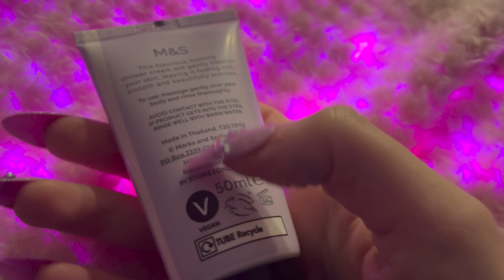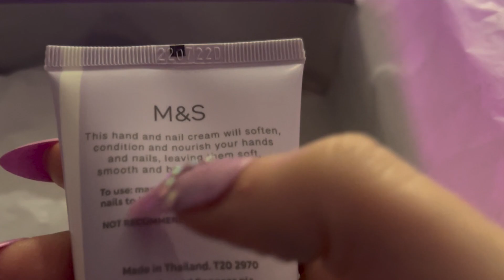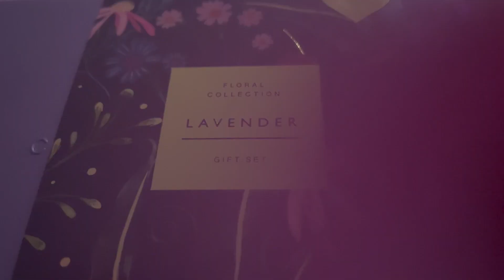💜SUPER SLEEPY LAVENDER PRODUCTS!💜 😴 ASMR Whispered rambles…✨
Hello! 💜 Today’s video is a lavender themed whispered ramble.💜 I loveeee the scent lavender so thought I’d show you this sweet box of goodies I got for Christmas.✨ Does anyone else have those sleepy pillow sprays and always forget to use them? If you're like me, this video is your reminder to find that little spray before you drift off...😴

Hope you enjoy the sounds and have been kind to yourself today. 💜

Big love,
Audette x